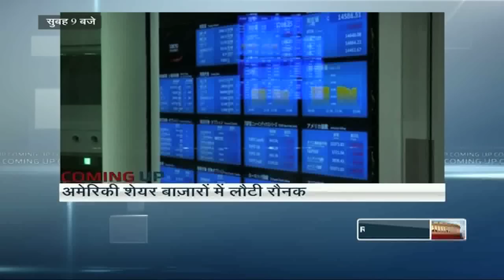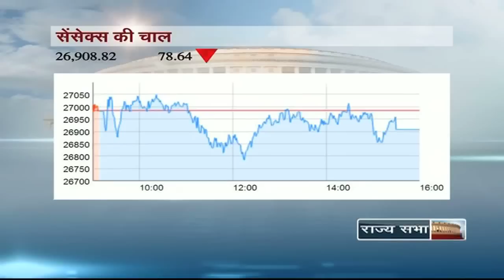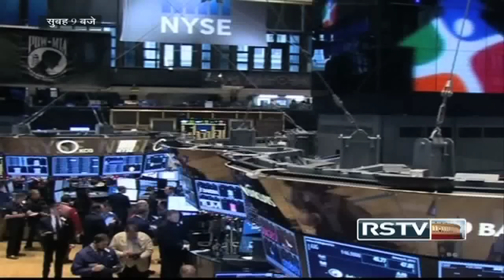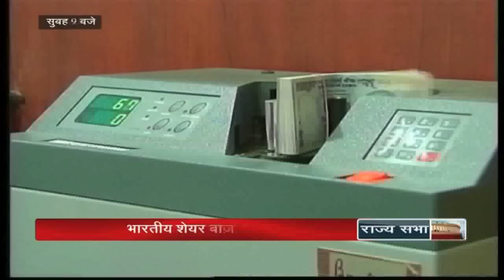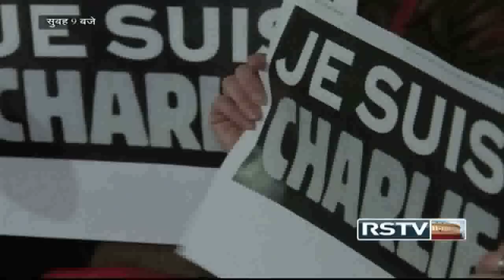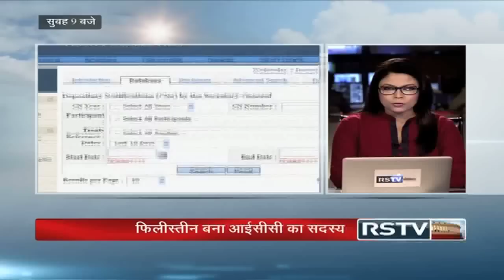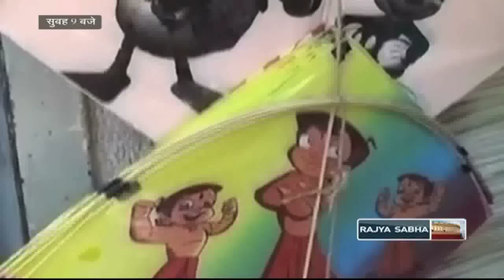Hindi News Bulletin | हिंदी समाचार बुलेटिन - Jan 08, 2015 (9 am)